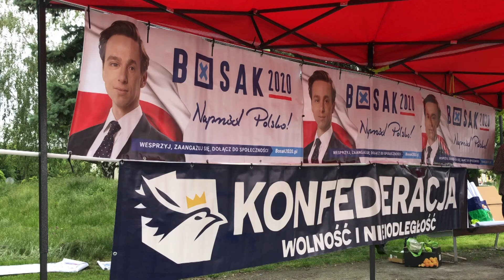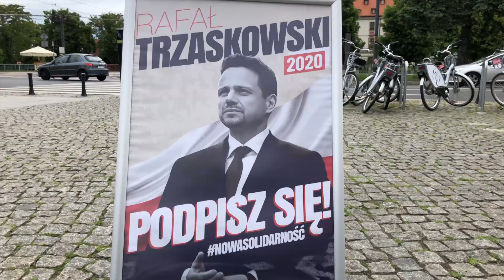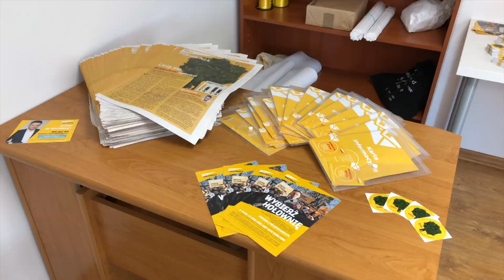Kandydaci we Wrocławiu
Kandydaci na Prezydenta starają się spotkać z wieloma wyborcami w różnych miejscowościach. Wrocław jest częstym celem wyborczych podróży rywalizujących pretendentów.